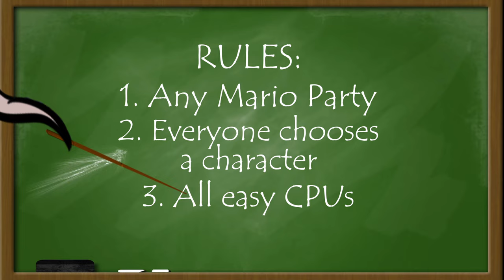CPU SHOWDOWN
Welcome to CPU Showdown, a drinking game where you're not even playing! Choose any Mario Party, make all the characters easy mode CPUs, then drink every time they lose! Will the computer-controlled characters surprise us with their skills, or will their antics have our livers failing? There's only one way to find out – let the games (and the drinks) begin!

PEOPLE IN THIS VIDEO:
Hot Pink - Me
Cyan - Captain Brans
Lime - Caleb
Red - Amy
Yellow - Kit

Shoutout to my mods :)